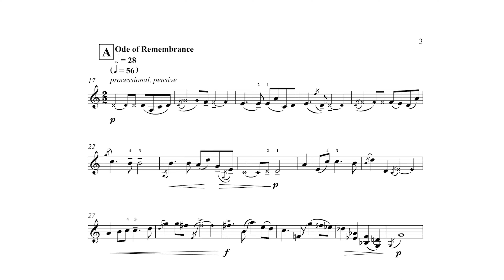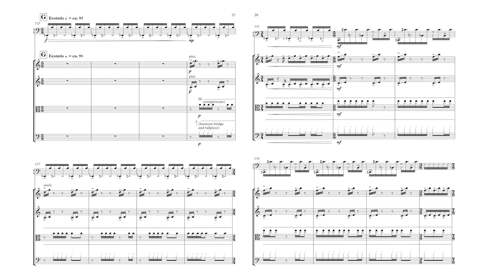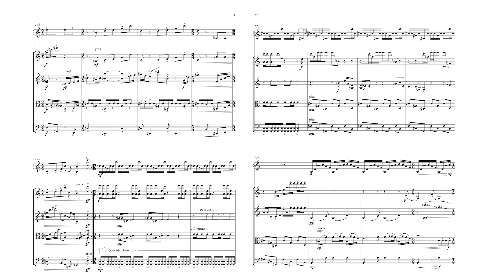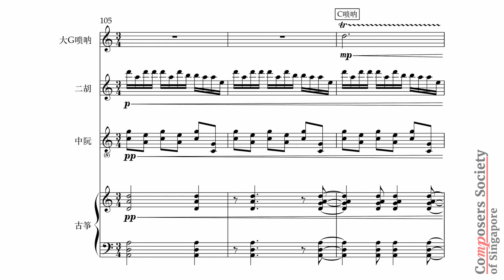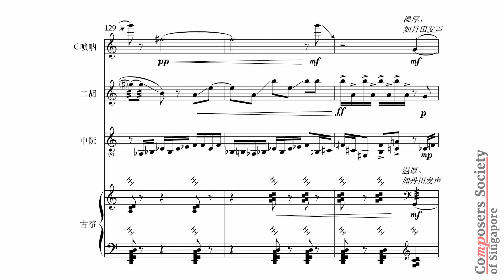Chengjin Koh | The Saad Haddad Show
If you’re new to my channel, my name is Saad Haddad. I'm here to dispel a bunch of myths about the field of classical composition, show you some things I've learned over the years, and bring you casual interviews with world-class composers.

7 yrs old: Inspired by a book about Mozart, I knew I wanted to become a composer.
15 yrs old: Joined the Los Angeles Philharmonic’s Composer Fellowship Program, mentored by Steven Stucky.
22 yrs old: Earned my B.M. in Composition from USC, studying under Donald Crockett, Stephen Hartke, Frank Ticheli, and Bruce Broughton.
24 yrs old: Completed my M.M. at Juilliard under John Corigliano.
29 yrs old: Named Composer-in-Residence at the California Symphony.
30 yrs old: Graduated with a D.M.A. from Columbia University and joined their faculty.
31 yrs old: Premiered “Aysheen” with the Los Angeles Philharmonic.

Today: I have a growing catalog of compositions that have been performed in North and South America, Europe, and Asia. These works include pieces for orchestra, chamber ensemble, vocalists, soloists, and electronics. I also teach hundreds of students every year, in both private and group settings.

ABOUT MY GUEST:

Winner of the 2022 BMI Student Composer Award (William Schuman Prize) and ASCAP Morton Gould Young Composer Award, KOH Cheng Jin is a Singaporean composer, Yang Qin and violin performer currently based in New York. Her music is eclectic and diverse in personalities. As a Chinese and Western trained musician, her works incorporate various influences from these worlds and reflect her passionate enthusiasm in unifying colorful music idioms. Her  multiple accolades also include Mirror Visions Ensemble Prize, Society of New Music 2020 New York Federation of Music Clubs’ Brian Israel Prize, the Palmer Dixon and Gena Raps Chamber Music Prizes from the Juilliard School, as well as the Margaret Blackburn, John Eaton Memorial and Boston New Music Initiative Prizes. Her works have been performed at Singapore International Festival of Arts, Lincoln Center, National Sawdust, Yale-Norfolk New Music Workshop, Bowdoin International Music Festival, the National Flute Association Convention in San Diego, Australia Woodend Winter Arts Music Festival, Sidney Chapel (Cambridge, UK), China Conservatory Concert Hall, and the Esplanade, Victoria Concert and Singapore Conference Halls in Singapore. As a proficient Yang Qin musician who won the Singapore Chinese Music Competition (Open Category) with a solo debut with the Singapore Chinese Orchestra, Cheng Jin is indebted to her teachers Miss Qu Jian Qing and Miss Seah Poh Chun, as well as Dr. Kelly Tang, who was her first mentor in Composition at School of the Arts Singapore (SOTA). She is also grateful to her pedagogues at The Juilliard School, Robert Beaser and Melinda Wagner, both who were instrumental in her pursuit of Bachelor’s (Hons) and Master’s degrees in Music Composition generously supported by Singapore’s Loke Cheng Kim Foundation. She was also honored to be the Teaching Fellow for Juilliard’s Music Advancement Program (Composition) for two years and its Evening Division (Music Theory). She is currently a member of the Composers’ Society of Singapore (CSS) and developing her musical, research and educational interests as a MacCracken PhD Fellow and Teaching Assistant at New York University (College of Arts and Science).

🕒 Timestamps

00:55 Juilliard
06:25 “Before Daybreak,” for solo violin
12:18 Notation in “Before Daybreak”
19:30 NYU
27:40 “Mountain of Echoing Halls,” for yangqin and string quartet
38:30 Non-Western instruments
49:43 ”醉荡步,” for gaunzi/sunoa, erhu, ruan, and guzheng